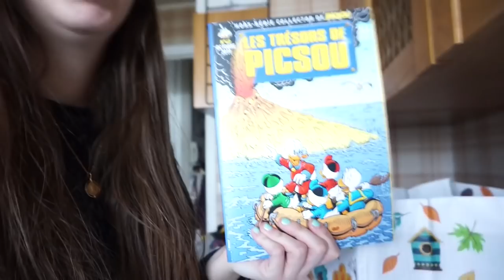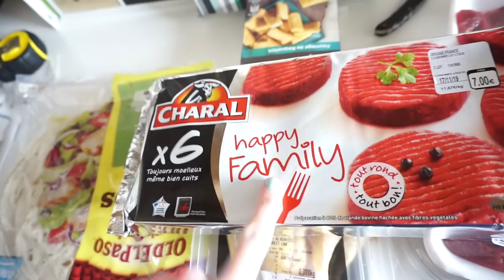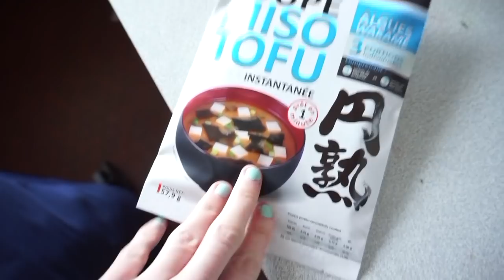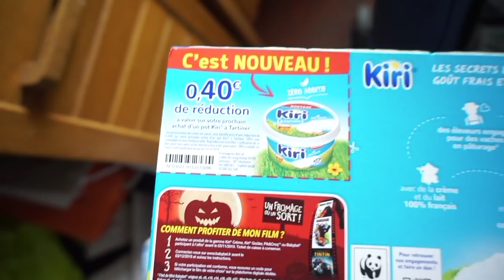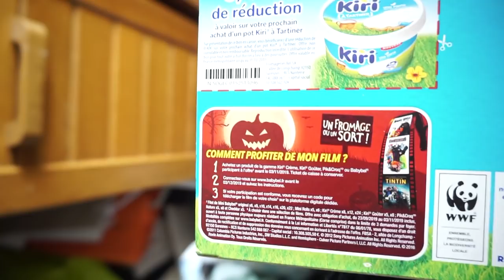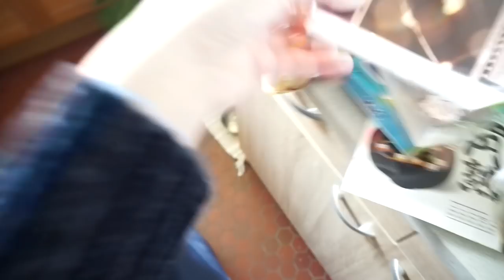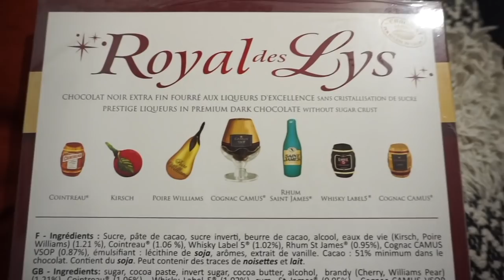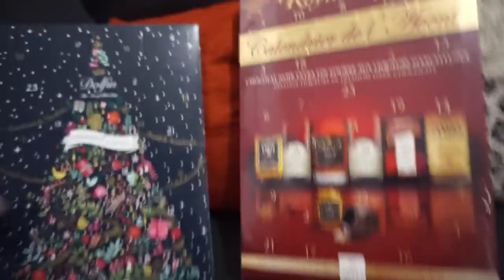⚠️ RETOUR DES COURSES + ACTION !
Voici mon retour des courses !